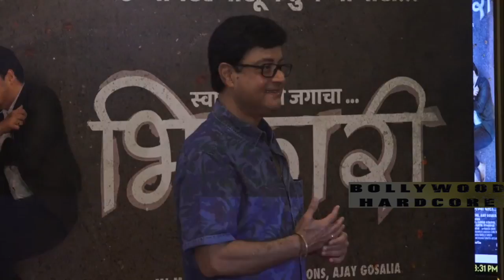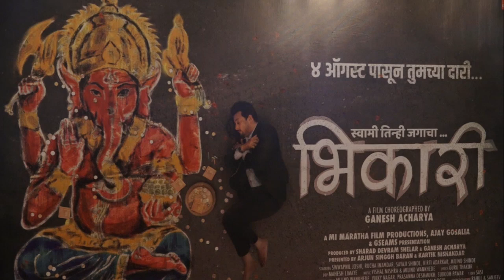Grand Red Carpet Premiere Of Film Bhikaari With Entire Team 1